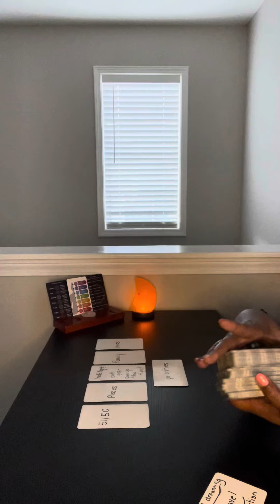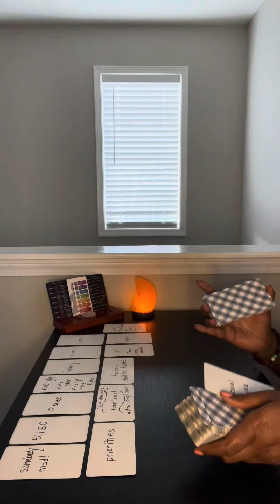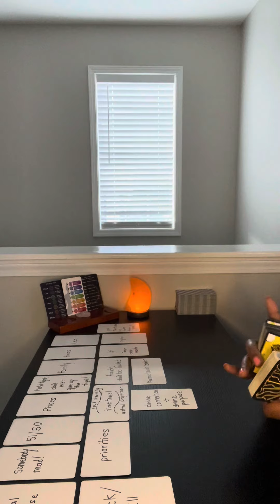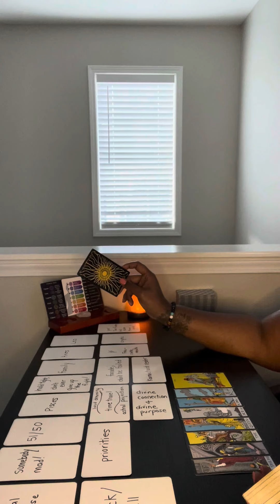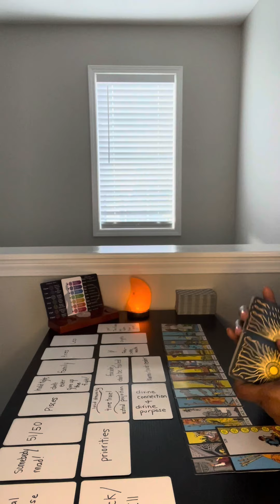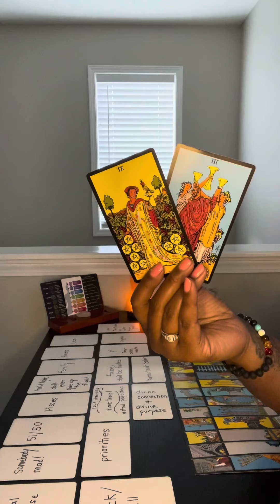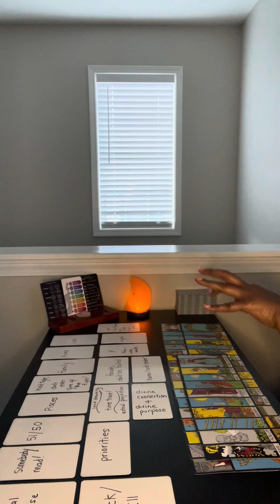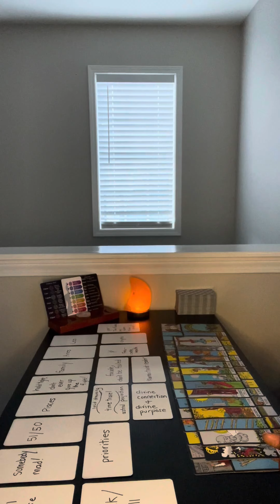Their last attempt to make you look bad in court showed how crazy they are and this is over for good